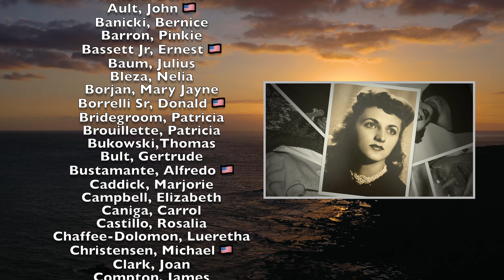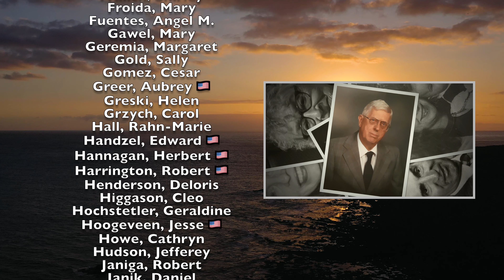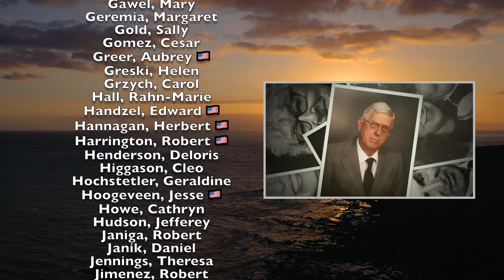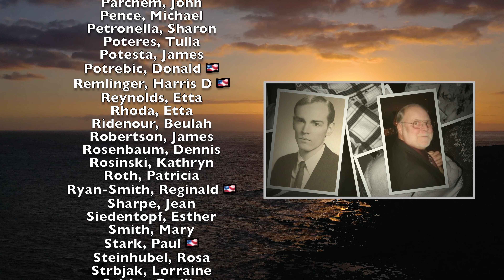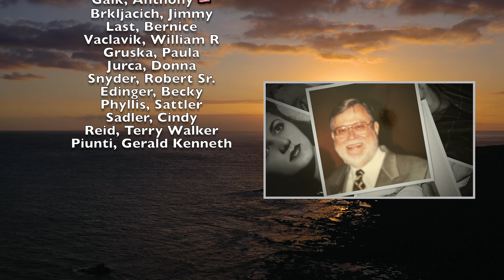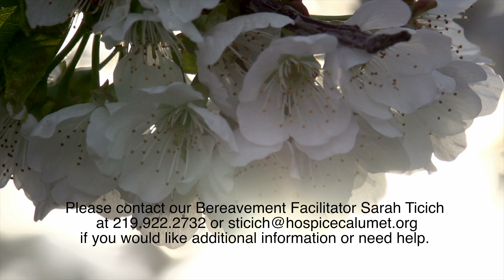Cherishing Life Virtual Memorial Celebration Fall 2022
The cherish and celebrate the legacies of our loved ones during this celebration of life presentation.